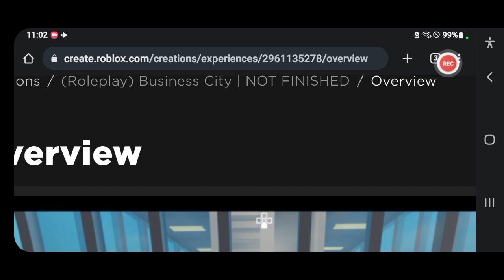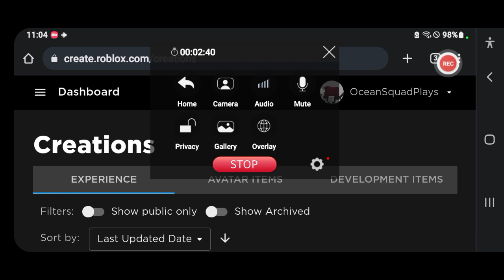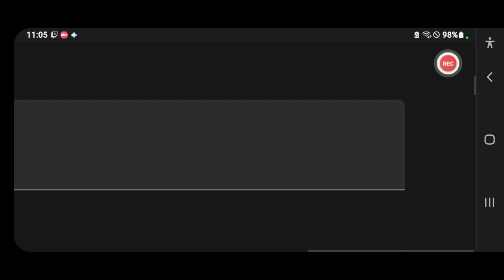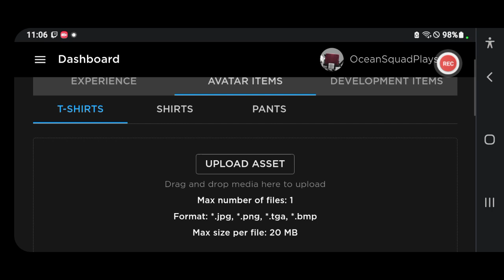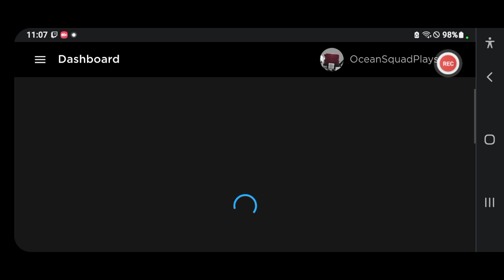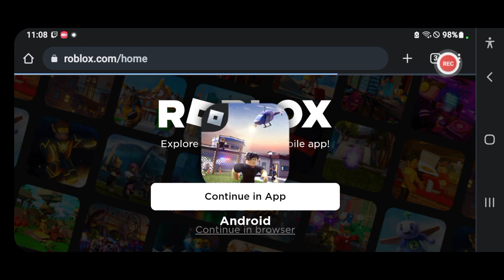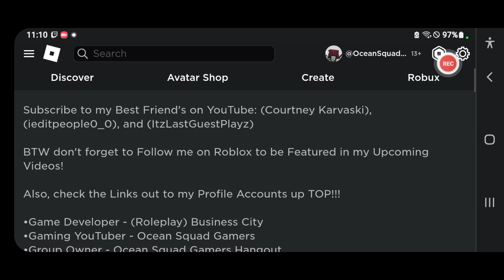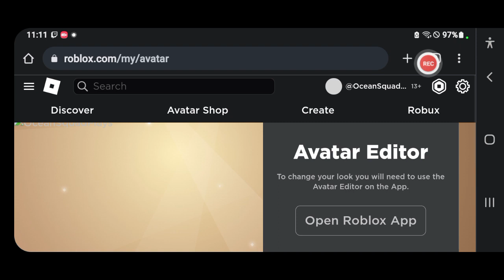"OceanSquadPlays" Games, Groups, Clothing, and More on Roblox!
Hello everybody my Name is Kenny and on here you will most likely see Funny Roblox Videos, Roleplays, Gameplays and so much more for you to enjoy!

Ocean Accounts:
Xbox: TheEpicKenny
Roblox: OceanSquadPlays
Roblox Group: Ocean Squad Gamers Hangout

Upload Schedule:
I Upload Videos mainly everyday if I don't then I'm probably Busy or Sick so always come by!